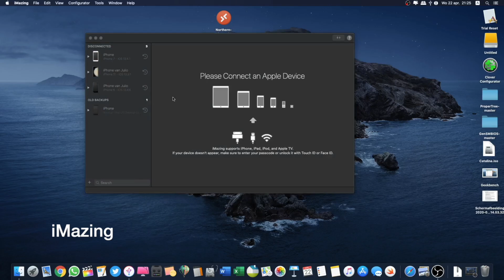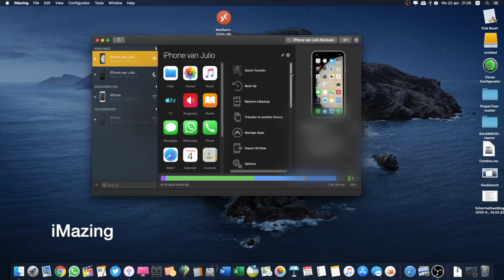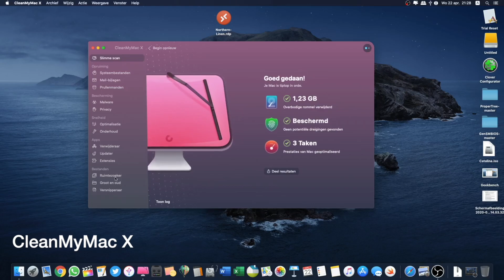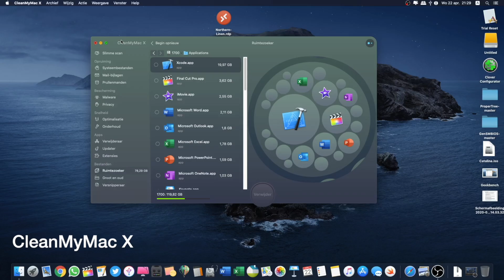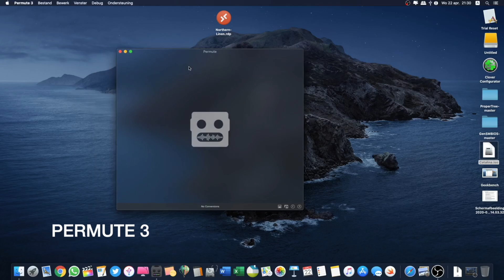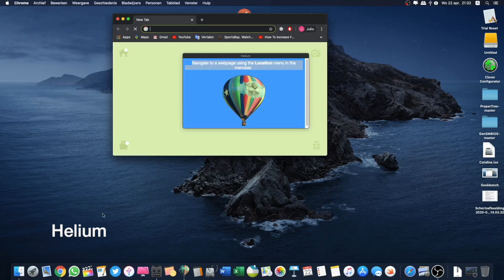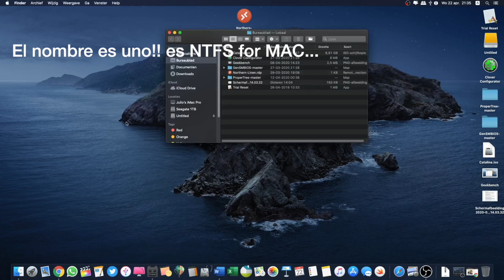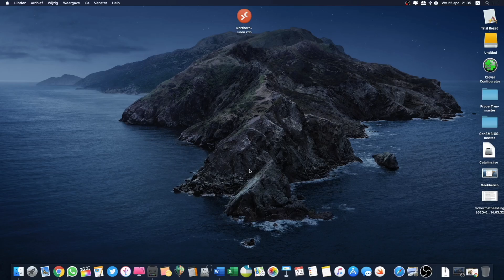Mejores APPS para MacOS en 2020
En este video les muestro las mejores app imprescindibles para vuestro MAC.

Si lo desean pueden contactarme en Facebook personalmente para obtener una copia gratuita de estas apps.

También puedes poner tu granito de arena haciendo una donación al canal usando PayPal

Así nos ayudas a seguir creciendo esta comunidad :)